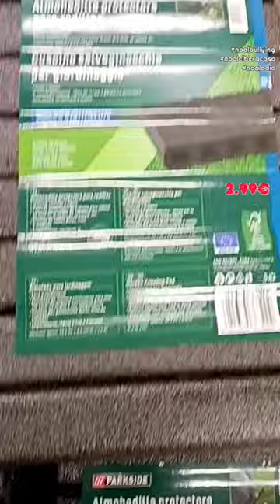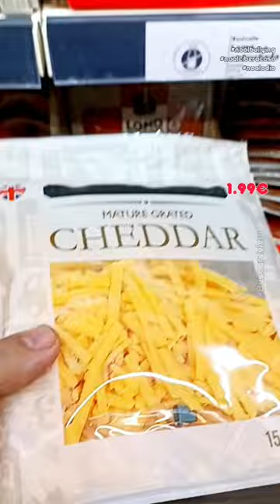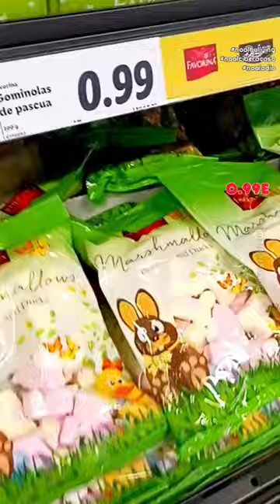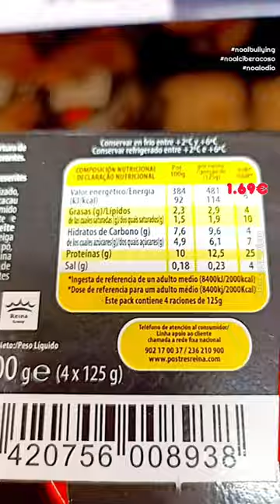Lidl Bazar 2.3.23, semana británica y Pascua